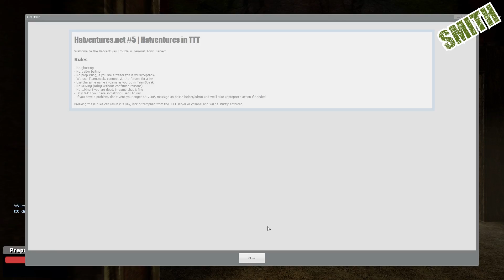Judge Sips (Garry's Mod Trouble in Terrorist Town)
It's a mean beat, but I'm laying down the law and putting the traitors behind bars.

I'm playing Garry's Mod Trouble In Terrorist Town with the magnificent Hat Films, the ever-loud Turps, the scheming Lewis and my good bud Sjin! If you want to also play Trouble In Terrorist Town, download GMod